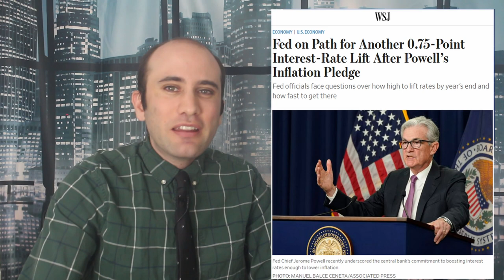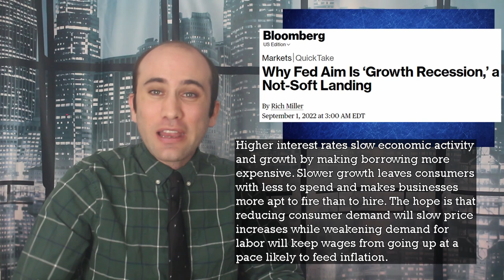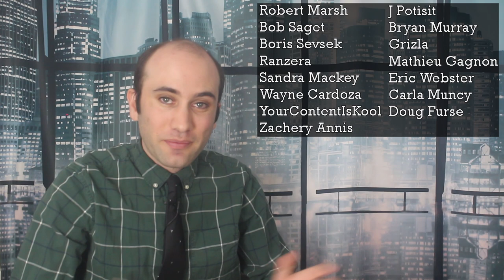The Federal Reserve Lowers Goal From “Soft Landing” to “Growth Recession”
It’s never great when your goal is “Growth Recession”. After flying too close to the sun, Jerome Powell is starting to pull back stimulus and severely skale back ambitions. In an effort to fight inflation, Jerome Powell is now announcing that he will make moves to increase unemployment and stagnate the economy. Here is exactly what’s happening.